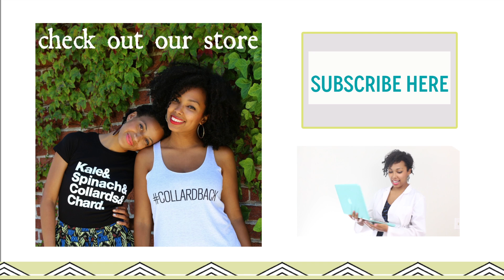The Truth About Gluten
Is gluten actually bad for you? There are a lot of mixed messages out there and we want to give you a clear answer. Also, for all of you with a gluten intolerance, we tell you which grains are safe and which should be avoided.

*Here's a detailed list of gluten free grains and foods to avoid + sample 2 day gluten free menu:

Since summer is quickly coming to an unfortunate halt, we decided to whip up a refreshing watermelon recipe to celebrate this short lived season. This isn't just any watermelon recipe. This is a fancy nutrient-packed watermelon cake recipe for you to enjoy with friends and family (it serves 8!) The best part is that it's really affordable and can be done in just a few easy steps.

Food Heaven Made Easy with Wendy & Jess is a web series with a mission to bring healthy cooking to your kitchen. The show is hosted by Nutritionista Wendy Lopez and Registered Dietitian Jessica Jones, who both hold Master's Degrees in Nutrition Science. These nutrition nerds demonstrate how to cook nutrient dense, delicious and affordable plant-based recipes, while providing scientifically sound nutrition information you can trust.

The more people we can reach, the more we can spread the Food Heaven goodness! Thank you. xo

To see and print all of our recipes for FREE please visit our